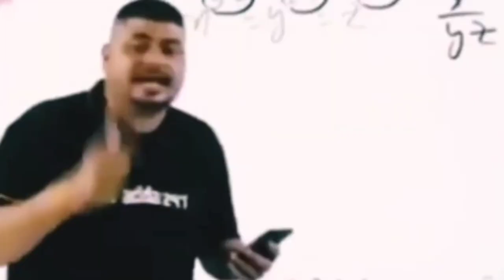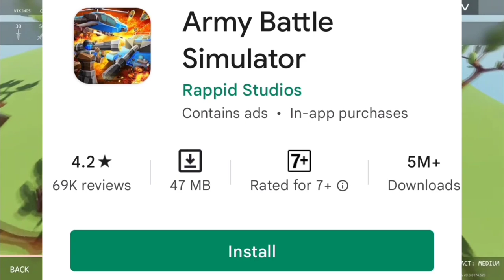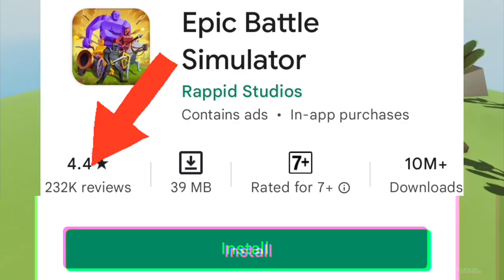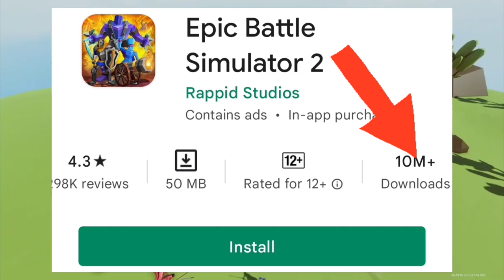Top 5 Totally Accurate Battle Simulator Games For Android | Download tabs for Free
In This Video You will Know about Top 5 Totally Accurate Battle Simulator Games For Android | Download tabs for Free

Tags -

Top 10 Best Games Like Totally Accurate Battle Simulator

Top 3 Games Like Totally accurate battle Simulator for Android

Totally Accurate Battle Simulator in Mobile

How to Play Tabs in Mobile

Tabs Game ko kaisa Download kare

Free Totally Accurate Battle Simulator

Free Tabs Android gameplay

Totally accurate battle Simulator Gameplay

Totally accurate battle Simulator Gameplay in Hindi

Totally accurate battle Simulator Android Apk